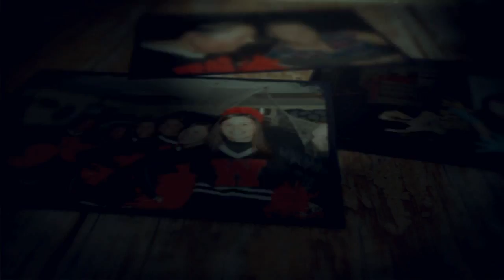Tiger TV 10 18 16